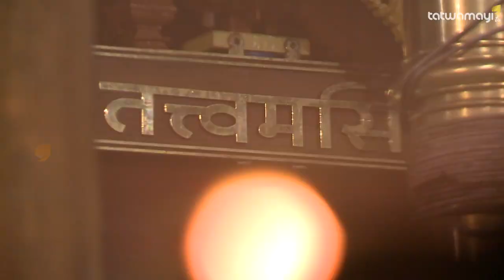തിരുവാഭരണ യാത്ര തത്സമയ കാഴ്ച തുടർച്ചയായ 3–ാം വര്‍ഷവും തത്വമയി ന്യൂസില്‍ | Thiruvabharana Yathra Live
തിരുവാഭരണ യാത്ര, തത്സമയ കാഴ്ച.. തുടർച്ചയായ 3–ാം വര്‍ഷവും തത്വമയി ന്യൂസില്‍ | Thiruvabharana Yathra Live on Tatwamayi Network